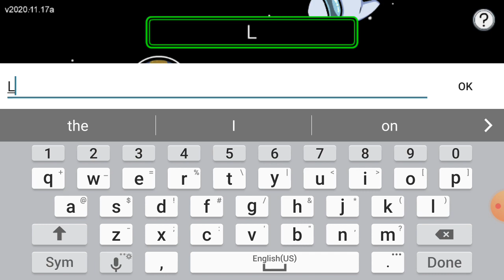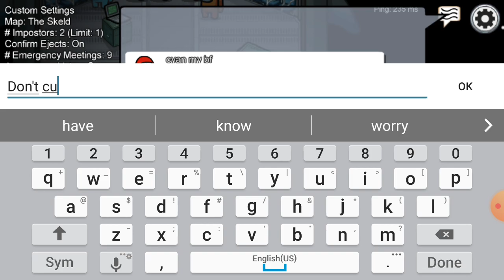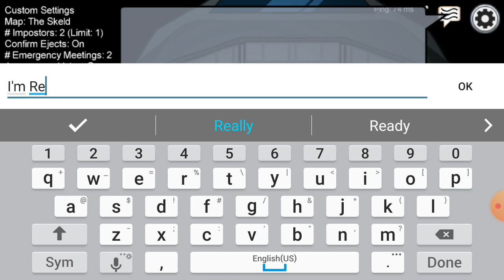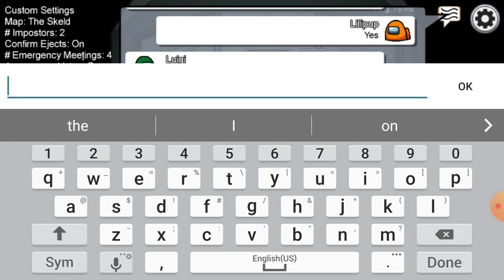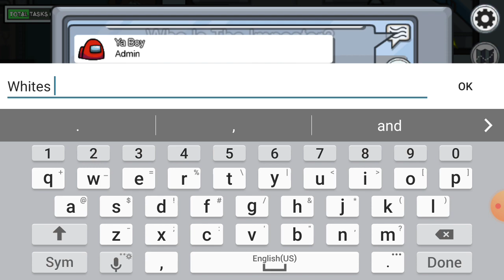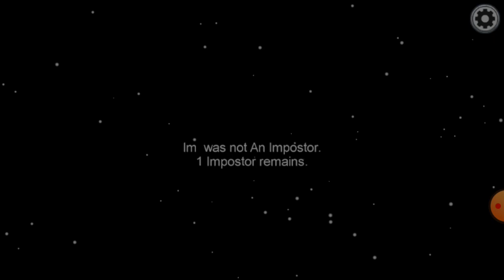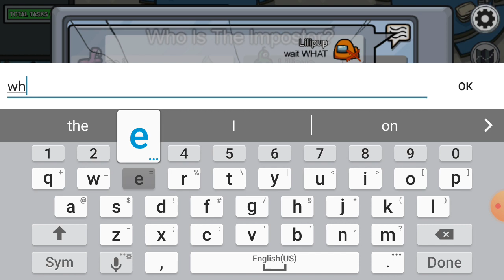Among us ( I Won ) ☆~▪